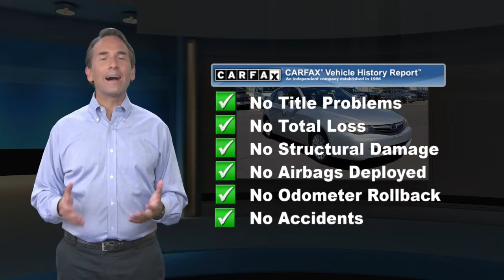Used 2011 Subaru Impreza Wagon 2.5i Premium, Montgomeryville, PA 20N0344C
Wagon-2.5i Premium-Gas Flat 4 2.5L/150-JF1GH6B60BG823877/

Montgomeryville Nissan

This is a 2011 Subaru Impreza 2.5i Premium . All Wheel Drive CARFAX 1-Owner! *br* *br* This Impreza, has a great Spark Silver Metallic exterior, and a clean Carbon Black interior! *br* *br* Recently underwent a rigorous pre-buy inspection. *br* *br* This model has many valuable options Bluetooth, Aux. Audio Input, Leather Steering Wheel, Keyless Entry, Power Locks, Power Windows, Steering Wheel Controls, Cruise Control, Rear Bench Seats, and Manual Transmission. *br* *br* On top of that, it has many safety features Security System, Tire Pressure Monitors, Traction Control, Brake Assist, Stability Control, and ABS Brakes. *br* *br* *br* Call to confirm availability and schedule a no-obligation test drive!  We are located at 991 Bethlehem Pike, Montgomeryville, PA 18936.

[RLVID:5151:04781ede63c16dde:a7189100c708f71e:1]